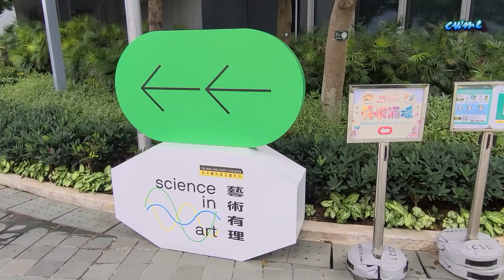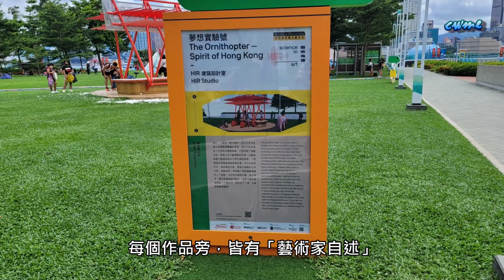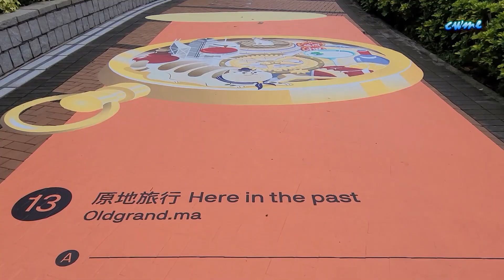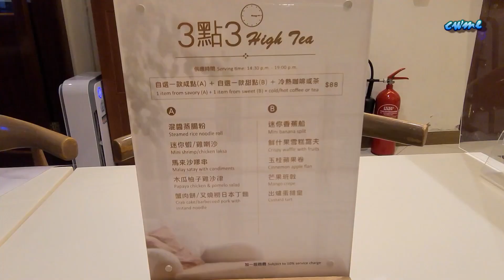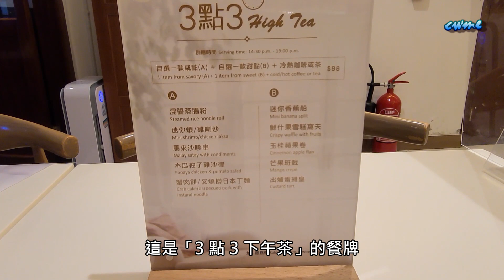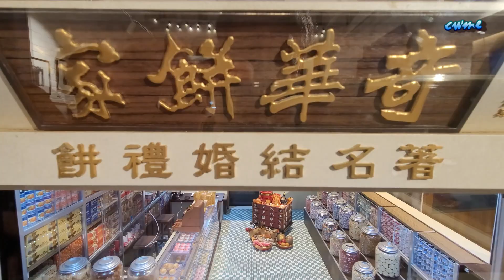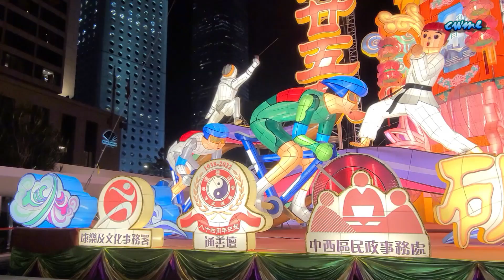[輕輕鬆鬆，夏日遊蹤] 藝術有理 | 奇華茶室 3點3下午茶 | 如意宮燈 | Science In Art | Kee Wah Tearoom | Good Fortune Lantern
「藝術有理」展覽，是透過科學理論與藝術元素兼備的創意作品，為市民帶來嶄新的藝術體驗。
The "Science in Art” exhibition is to  offer novel artistic experiences to our citizens through various creations incorporating elements of scientific theories and art

影片內容 Contents:
00:00 簡介 Introduction
01:10 藝術有理展覽 Science in Art Exhibition
08:47 奇華茶室 Kee Wah Tearoom
11:26 如意宮燈 Good Fortune Lantern

拍攝日期 Date of photography  : 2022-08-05 to  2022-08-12